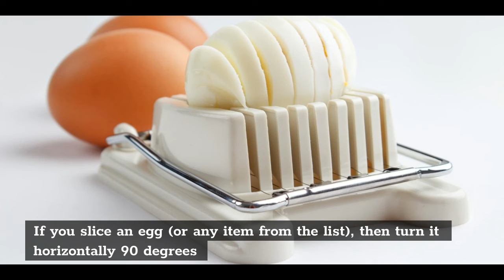Kitchen Utensils Egg Slicer, Superb 6 Facts That You Should Know!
Kitchen utensils egg slicers are kitchen tools that help you cut eggs into slices. They come in a variety of shapes and sizes, but they all work the same way: You place an uncooked or partially cooked egg on top of them, then press down with your thumb to break it up.